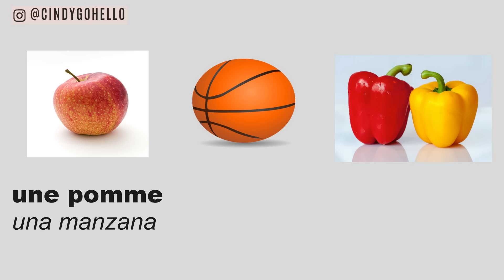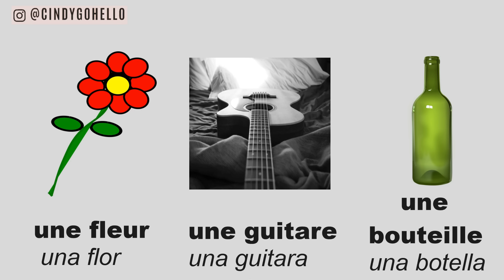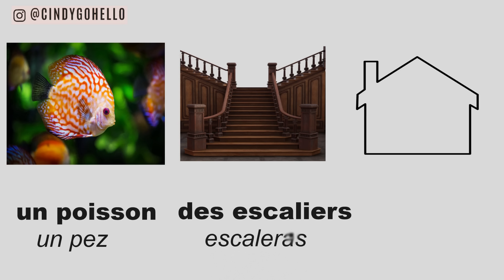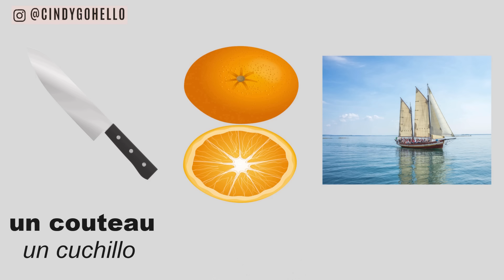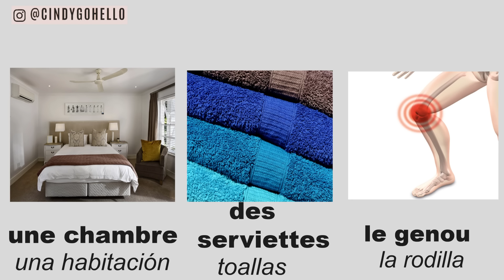Como Pensar en Francés y NO traducir en tu mente 🧠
¡Hola! aprende a pensar en francés y deja de traducir en tu mente cuando escuchas en francés o te hablan, sigue estos consejos super sencillos y fáciles para pensar en francés y tener la mente de una persona bilingüe.

Recuerda que antes de hablar en otro idioma necesitas pensar en otro idioma para que así hables fluido y tengas que quedarte horas pensando que decir o tratando de entender lo que escuchas.